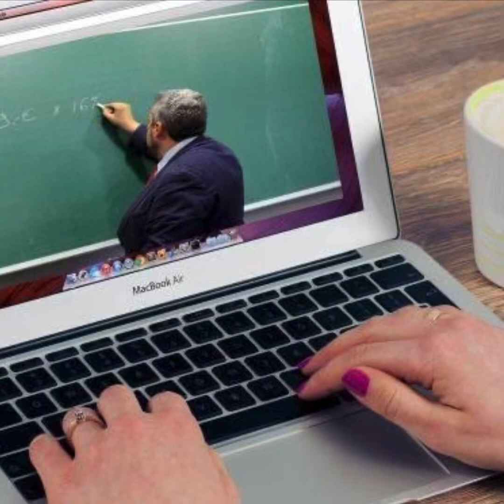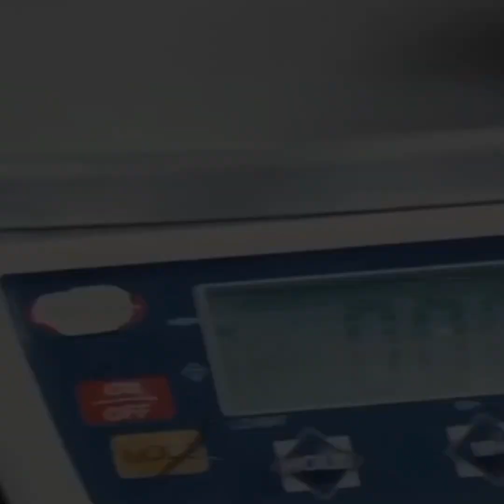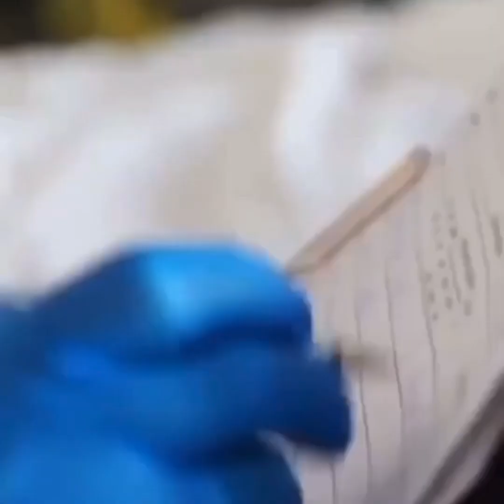Pasqua 2020 2M Elio Vittorini